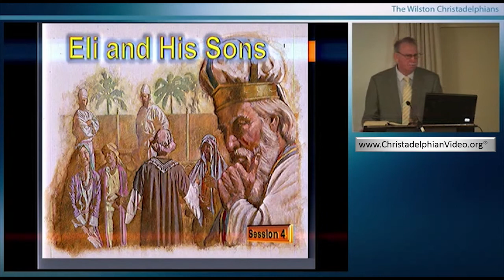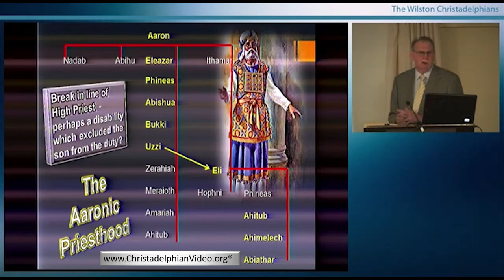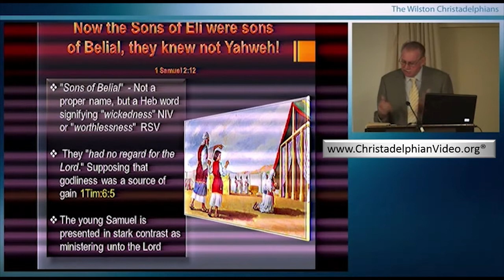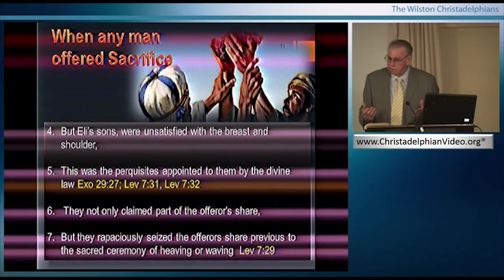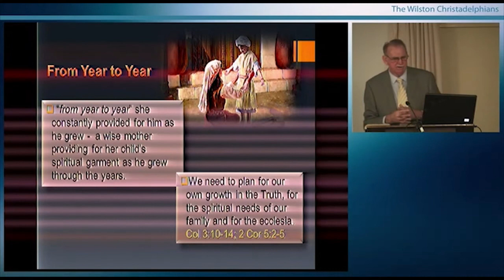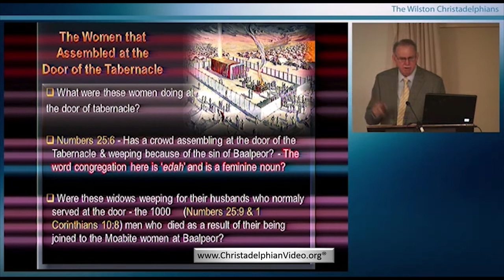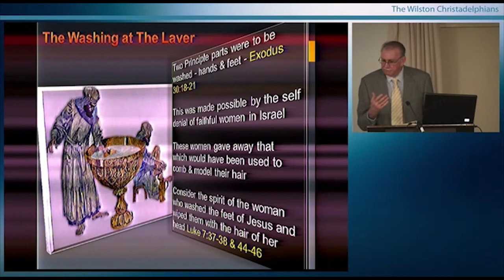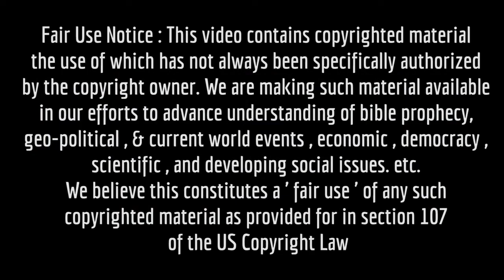The Prophet Samuel Study Series Part 4 'Eli and his Sons'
This ongoing multi-part series is being presented at the Winston Christadelphian Ecclesia in Australia by Bro Neville Bullock. Examining the life of the Prophet Samuel, Bro Neville draws out wonderful lessons for those who would wish to serve the God of the Jews - the only true and living God!